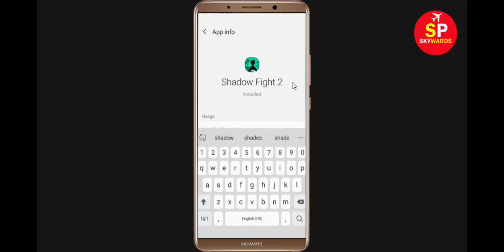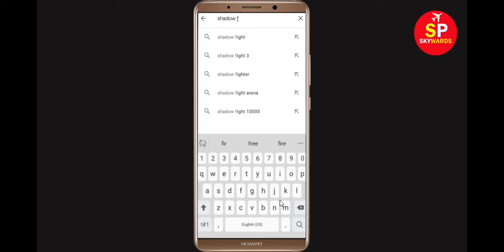Fix "Shadow Fight 2" App Loading Problem In Android Phone- Solve Shadow Fight 2 Not Loading Issue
In this Shadow Fight 2 Video, i will show you How To Fix "Shadow Fight 2" App Loading Problem Android & Ios - Solve Shadow Fight 2 Not Loading Issue. If you are facing same problem then it will help you to get rid of this issue.